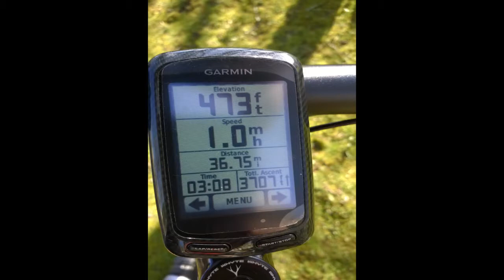Green Lowther April19 2014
Ride to Green Lowther Summit (722m) Sanquhar - Mennock Pass - Wanlockhead - Green Lowther - Crawfordjohn.